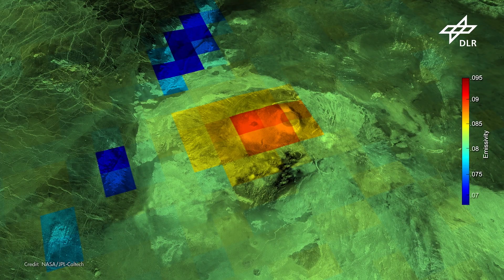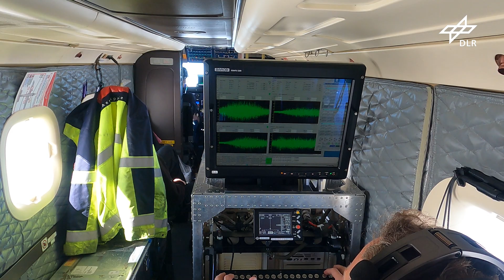Mit Durchblick zur Venus - DLR-Sensortechnik auf dem isländischen Prüfstand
Weshalb haben sich Erde und Venus, zwei Planeten, die in Bezug auf Größe und Masse sehr ähnlich sind, über 4,5 Milliarden Jahre so unterschiedlich entwickelt?
Das DLR war zusammen mit der NASA auf der Vulkaninsel Island, um leistungsfähige Infrarot- und Radarsysteme für künftige Venusmissionen zu testen, die durch die dicken Wolkenschichten unseres Schwesterplaneten hindurchschauen und seine vulkanische Eigenschaften bestimmen zu können. Island dient mit seinem aktiven Vulkanismus als ideale Testumgebung. Das verwendete F-SAR-Radarsystem und die Spektralkamera stammen von Forschenden der DLR-Institute für Planetenforschung, Hochfrequenztechnik- und Radarsysteme, sowie dem DLR-Institut für optische Sensorsysteme. Als Trägersystem für Messungen aus der Luft diente das DLR-Forschungsflugzeug DO-228 (D-CFFU) der DLR-Einrichtung Flugexperimente.